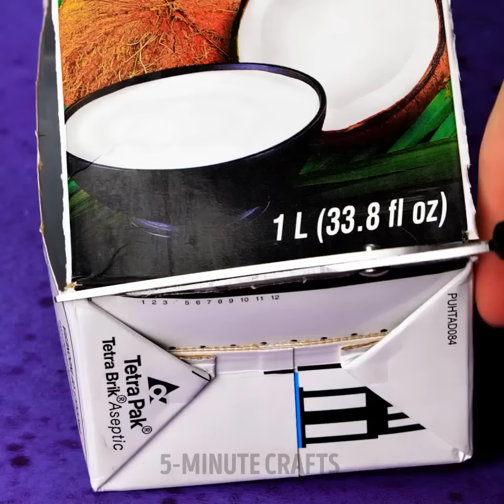New Ways to Turn Everyday Things Into Precious Crafts || Amazing Decor Projects For Your Home!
TIMESTAMPS:
01:04 Light bulb decor idea
02:05 How to reuse plastic straws
03:30 DIY cat feeder
04:44 Amazing cement projects
06:46 Handmade shelf
08:21 Beautiful idea for home garden
10:55 DIY soap dish
12:30 DIY gravity-defying levitating table